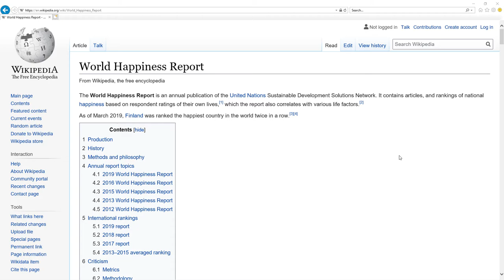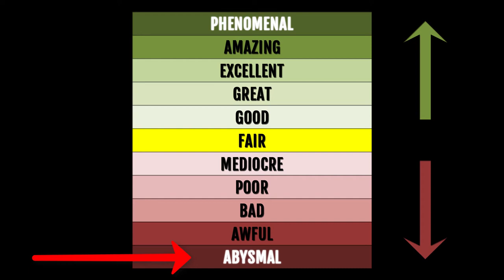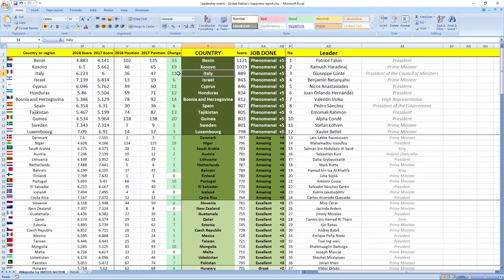JACINDA ARDERN how GOOD or BAD was prime minister of NEW ZEALAND in 2018? SURPRISING TRUTH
👉 FIND OUT NOW! How prime minister of New Zealand Jacinda Ardern performed in 2018?
⬇️ REVEAL the SECRET ⬇️
SECRETS REVEALED: New Zealand leader Prime Minister Jacinda Ardern in 2018 performed: EXCELLENT.

Other videos you might like:
New Zealand: GRANT ROBERTSON & DAVID PARKER how GOOD or BAD they were in 2018? SURPRISING TRUTH

TIMESTAMPS:
Metric explanation 0:16
Grades explanation 0:45
Jacinda Ardern 2018 performance 1:28
Best leaders 2:12

SUMMARY:
Wanna find out how leader of New Zealand prime minister Jacinda Ardern performed in 2018?

Leader of New Zealand prime minister Jacinda Ardern in 2018 performed, drumroll wait for it: EXCELLENT.

Her score was 757 and she ranked 26th among all leaders.
New Zealand was ranked 8th in 2017 which is very high and in 2018 they kept their 8th place.

So as you can see it's EXCELLENT job.

If you now want to see how New Zealand ministers in charge of finance and economy performed in 2018 click the link in top right corner.

Awesome.

Bye